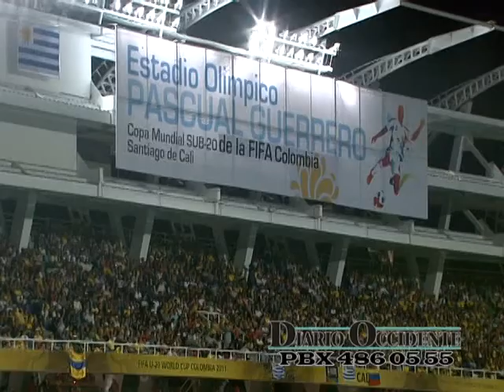Alcaldes respaldan idea de jugar sin mallas en estadios